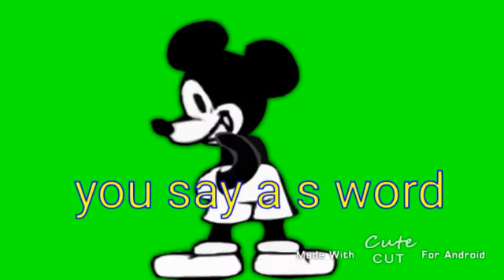EP S3 25: R.H MOUSE SAY A BAD WORD